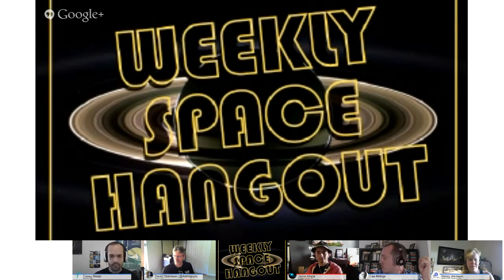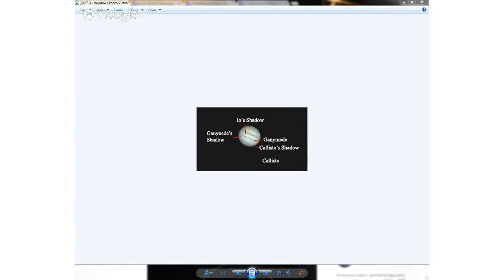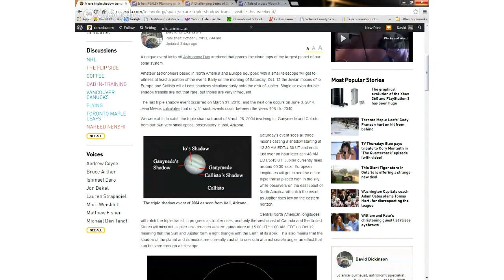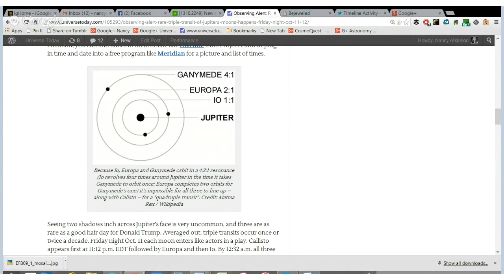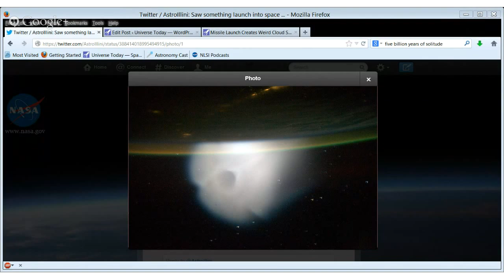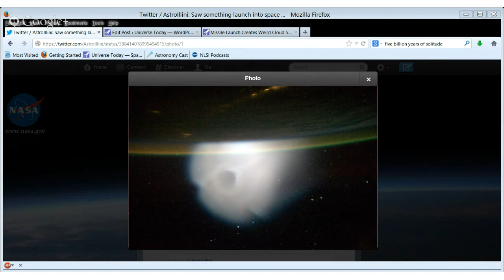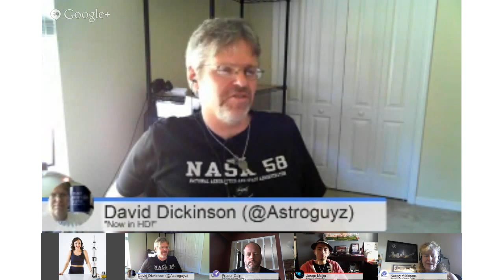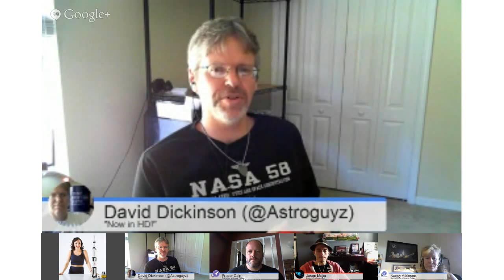Weekly Space Hangout -- October 11, 2013: Government Shutdown, Juno Flyby, ISON Update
After last week's non-episode, the Weekly Space Hangout roared back to life. We had big news on the Government Shutdown, the Earth flyby from the Juno spacecraft, and a big update on Comet ISON.
We also had a special guest, author and journalist Lee Billings, who was here to talk about his newest book, Five Billion Years of Solitude. Lee talked about his work on the book, and the state of extrasolar planet research in general.
Here was the team:
Panel: Casey Dreier, Nancy Atkinson, Amy Shira Teitel, Jason Major, and David Dickinson
Special Guest: Lee Billings
Stories:
Government Shutdown Continues
Juno Flyby
Triple Transit on Jupiter
Death of astronaut Scott Carpenter
45th Anniversary of Apollo 7
Update on Comet ISON
Iranian Space Cat May Fly
Strange Cloud Seen From the Station

We broadcast the Weekly Space Hangout every Friday afternoon as a Google+ Hangout on Air. You can watch us live on Google+, or on YouTube, or right here on Universe Today. We start at 12:00 pm Pacific / 3:00 pm Eastern.